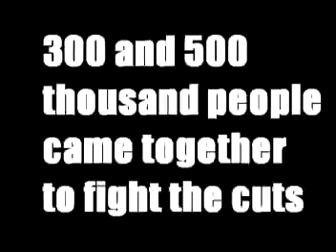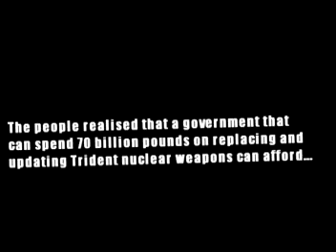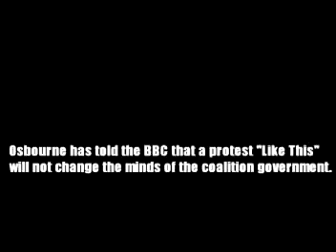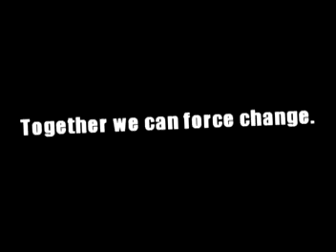26th of March Protests Against The Cuts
PicketLineTv Special Report. PicketLineTv visited the frontline of the most recent demonstration against Con-Dem cuts. Set against the global background of change across the Middle East and the recent Student Protests the 26th of March Demo was always going to be a large and controversial affair.

Discuss. What are your views on the cuts? How would you suggest we bring down the Con-Dem coalition? Is New Labour the only answer?

Public Meeting Details:
"Basildon Against the cuts. 31st of March. 7.45pm. St Georges Suite, Basildon Centre (council Office), St Martin's Square, Basildon SS14 1DL"

Other Meetings, branch or public, can be found through the number on the video.